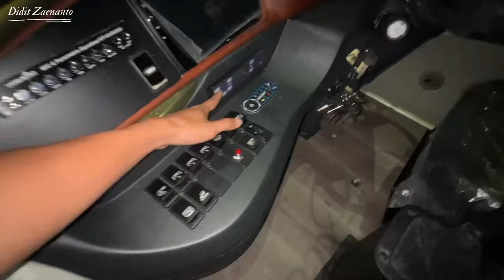PUTRA REMAJA : Setia Bersama Laksana. 8 Unit Untuk Lebaran 2024 Dengan Legacy SR3 Ultimate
Informasi dan penawaran harga karoseri laksana

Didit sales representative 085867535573